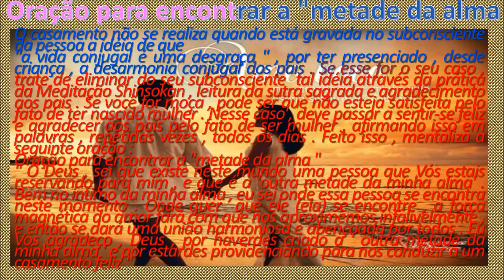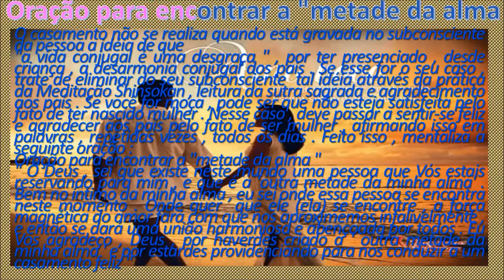ORAÇÃO PARA ENCONTRAR A METADE DA SUA ALMA theraio7 todos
ORAÇÃO PARA ENCONTRAR A METADE DA SUA ALMA theraio7